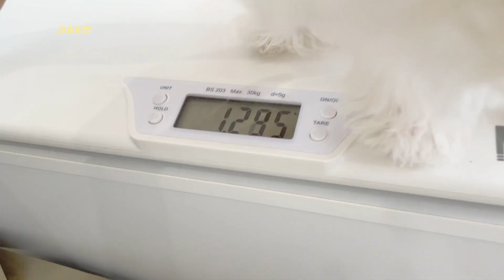나 미용하는거 구경할 쨔람? (비숑 배냇미용)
안녕하세요 마릴린쌤입니다^0^
오늘은 아가 비숑 배냇미용 영상을 들고왔어요!
궁금하신 사항은 언제든 댓글로 남겨주세요 ♥